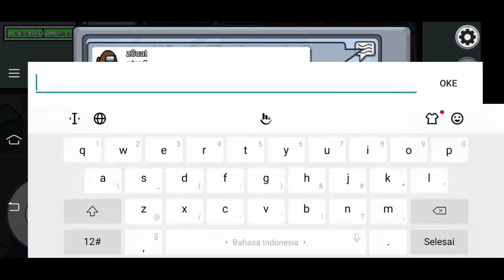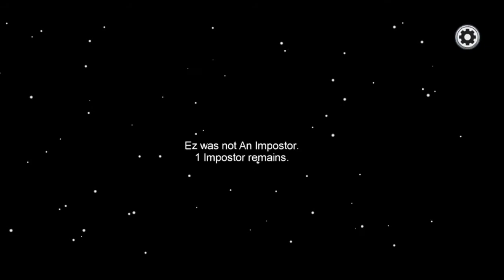IMPOSTOR - Among Us || PEMBALASAN CREWMATE YANG TERSAKITI